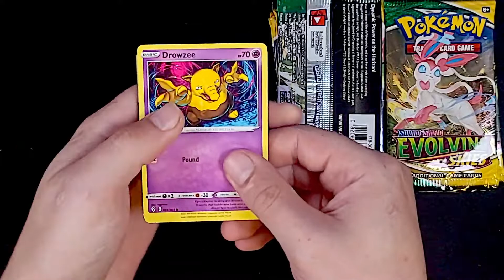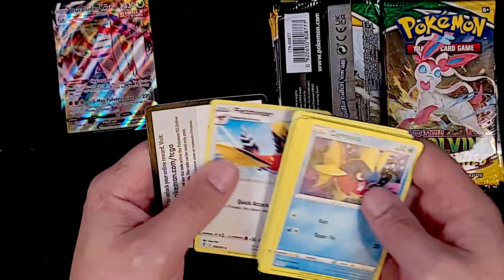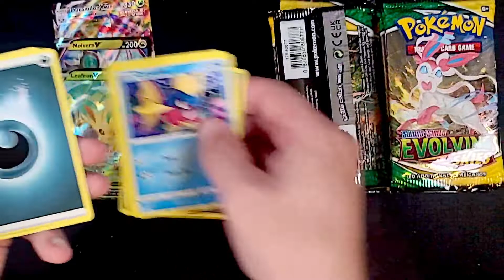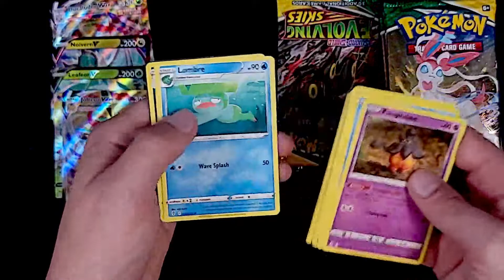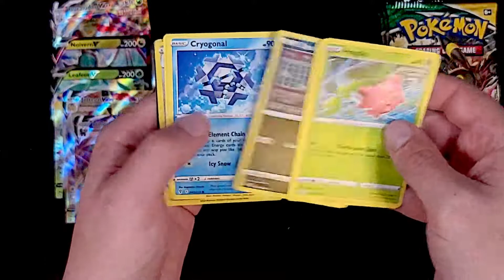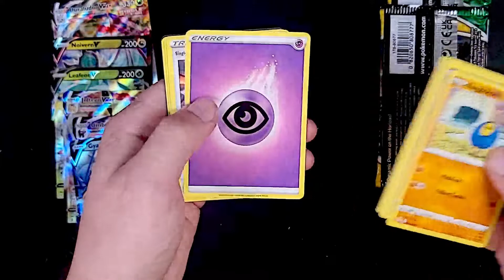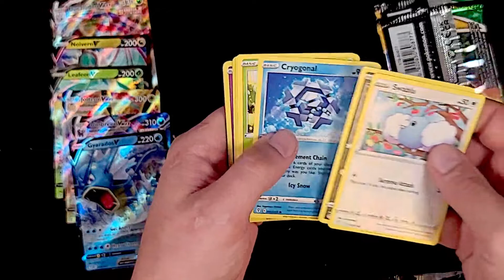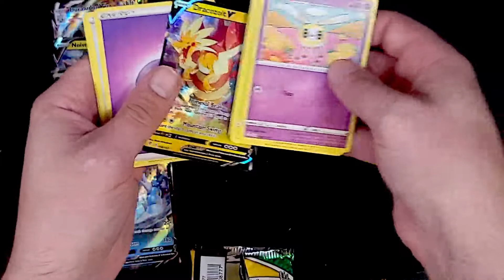Lets talk pokemon while we open some evolving skies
Chatting about the new sets coming out for the TCG while opening up some evolving skies packs.